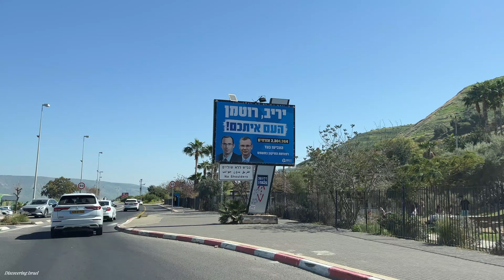Tiberias 4K Driving in Israel 2023 טבריה ישראל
Menachem Begin Rd (Highway 77 ) 00:00
Yehuda HaNassi St 02:18
Al Hadif St 03:25
HaYarden St 05:50
Gdud Barak St (Highway 90) 06:12
Road 348 10:11
HaPalmach St 11:29
Al Hadif St 12:15
HaYarden St 12:36
HaGalil St 12:47
Eliezer Kaplan Blvd 13:40
HaBanim St 18:52
HaYarden St 19:47
Yehuda Halevi St 20:34
Al Hadif St 22:55
Ohel Yaakov St 23:51
Neiberg St 24:21
Shim'on Dahan St 25:07
HaHashmona'im St 26:03
Trumpeldor St 26:58
HaGvura Rd 27:18
Ma'ale Kakal 30:13
Shaked St 31:25
Menachem Begin Rd 33:54 דרך מנחם בגין
Tiberias (/taɪˈbɪəriəs/; Hebrew: טְבֶרְיָה‎, About this soundṬəḇeryā; Arabic: طبريا‎, romanized: Ṭabariyyā) is an Israeli city on the western shore of the Sea of Galilee. Established around 20 CE, it was named in honour of the second emperor of the Roman Empire, Tiberius.[3] In 2019 it had a population of 44,779.[2]
Tiberias has been held in great respect in Judaism since the mid-2nd century CE,[4] and since the 16th century has been considered one of Judaism's Four Holy Cities, along with Jerusalem, Hebron, and Safed.[5] From the time of the second through the tenth centuries CE, Tiberias was the largest Jewish city in the Galilee, and the political and religious hub of the Jews in the Land of Israel. Its immediate neighbour to the south, Hammat Tiberias, which is now part of modern Tiberias, has been known for its hot springs, believed to cure skin and other ailments, for some two thousand years.[6]
טְבֶרְיָה (בערבית: طبريا, תעתיק: טַבָּרִיַא; ביוונית עתיקה: Τιβεριάς, תעתיק: טיבריאס, ובלשון ארמית תלמודית: טִבַרְיַא[3]) היא עיר במחוז הצפון בישראל, בגליל התחתון ובבקעת כינרות. טבריה שוכנת לחופה המערבי של הכנרת והיא העיר היחידה הממוקמת לחופי ימה זו. מספר תושביה מוערך ב-2017 בכ-43,700. שטח השיפוט שלה הוא כיום 15,392 דונם.
העיר נוסדה בשנת 20 לספירה על ידי הורדוס אנטיפס ונקראה על שמו של הקיסר הרומי טיבריוס. על פי הברית החדשה, לאחר הקמת העיר פעל ישו באזור צפון הכנרת, ועל כן בנצרות נחשב האזור לקדוש. בטבריה ובסביבותיה קמו כנסיות רבות, והעיר הפכה למרכז לצליינות. בהיסטוריה היהודית, טבריה נחשבת לאחת מארבע ערי הקודש, ביחד עם ירושלים, חברון וצפת, שבהן התרכזה מרבית האוכלוסייה היהודית בארץ ישראל מסוף ימי הביניים ועד המאה ה-19.